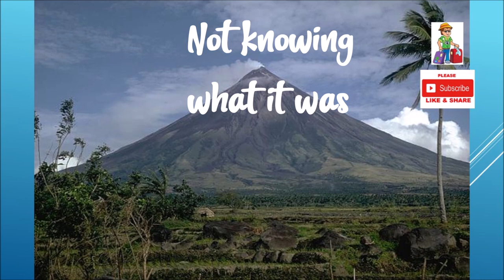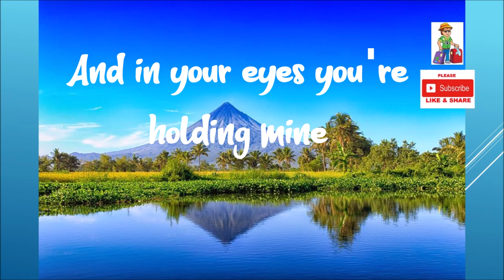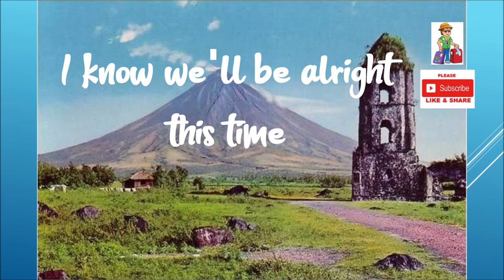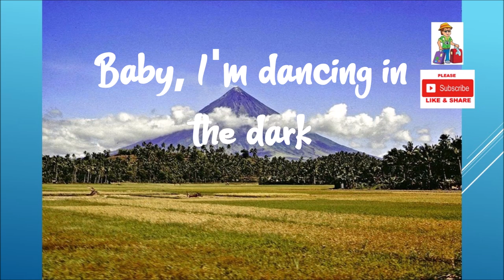Perfect with Lyrics- Ed Sheeran || featuring Mayon Volcano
Video Background is the Mayon Volcano, Albay, Philippines

Song Credit to Ed Sheeran